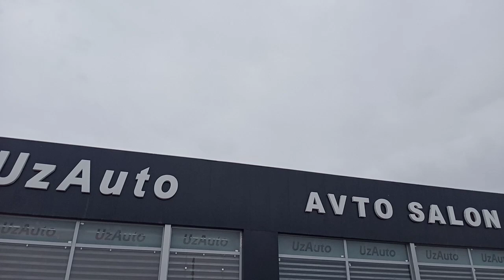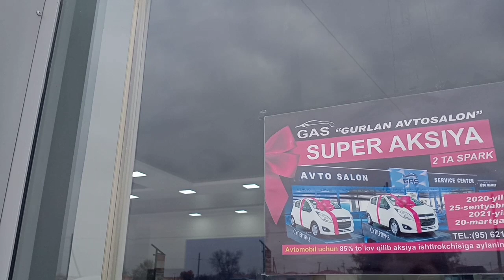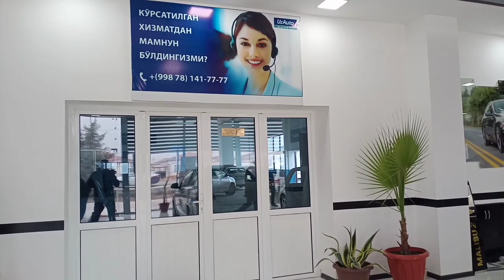XORAZM GURLAN AVTOSALONI / VOLKSWAGEN CADDY KOMBI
VOLKSWAGEN CADDY KOMBI